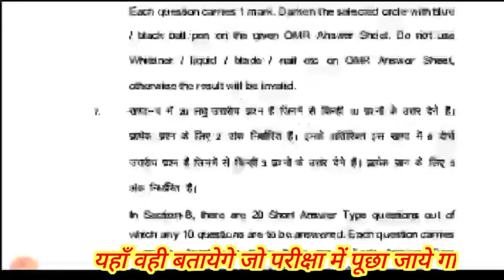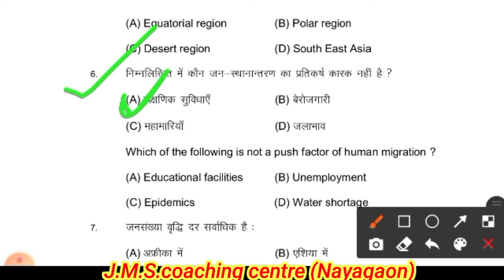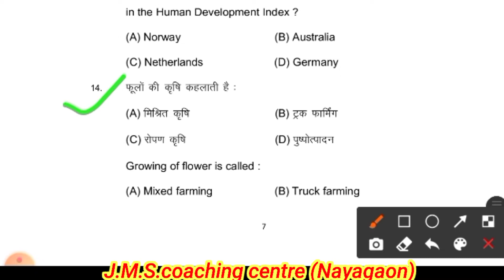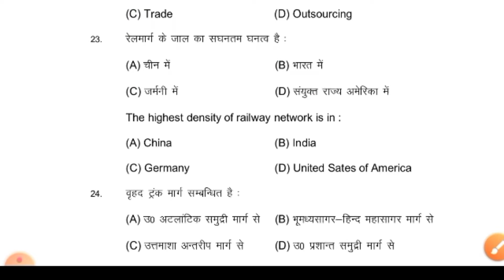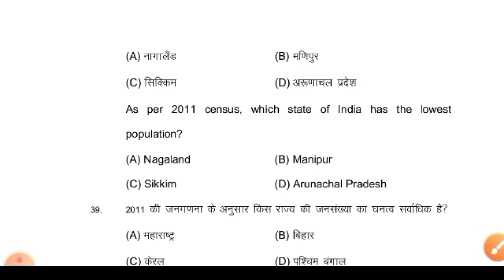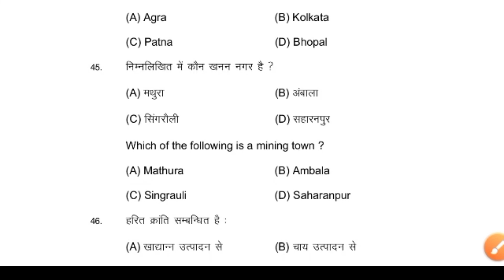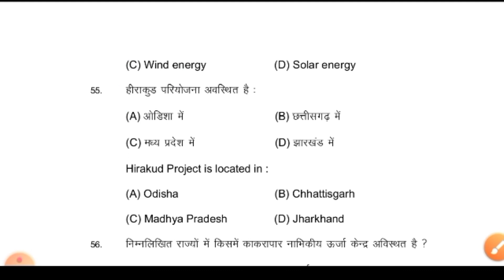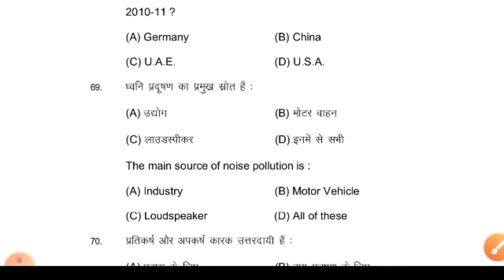bihar board 12th geography official model paper 2022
bihar board 12th geography official model paper 2022 | bihar board 12th geography Model ,

bihar board class 12th geography model paper 2022 bihar board geography vvi questions

bihar board model paper vvi geography question class  12th 2022, mvvi geography

bihar board 12th geography official model paper2022
bihar board model paper geography question2022
official model paper geography question class 12th 2022
geography question model paper 2022 class 12th 2022
bihar board model paper geography questions 2022
class 10th
geography questions
model paper 2022
by Vikram sir
vikram sir